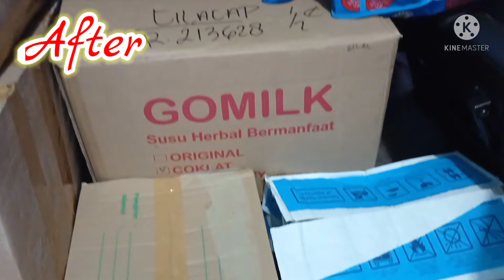Muatan Bagasi Kijang Rover, Full Muatan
Pada kesempatan kali ini, kami vlog si Rover akan menayangkan seberapa banyak kah muatan kijang Rover tahun 1991